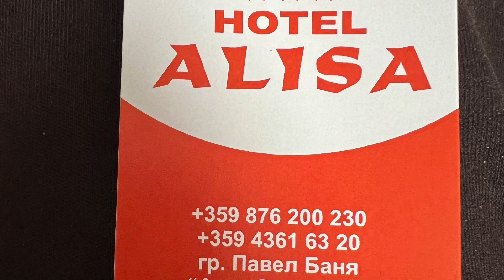Павел Баня. Болгария. Краткий обзор. Дорожные рассказы. 16 января 2023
Slow living and live in Bulgaria
Если Вам интересен мой канал
3.Все уведомления
И Вы будете первым знать о новых авторских видео